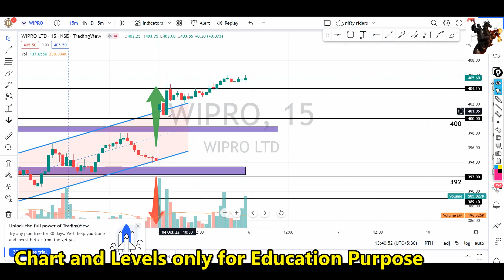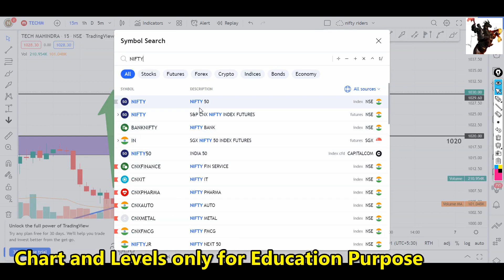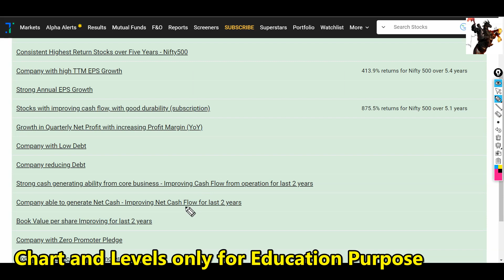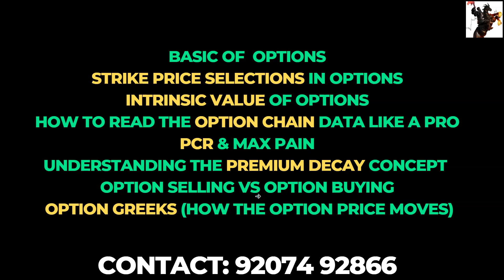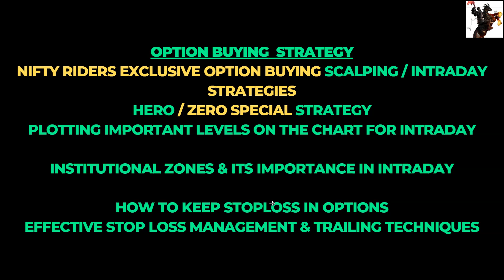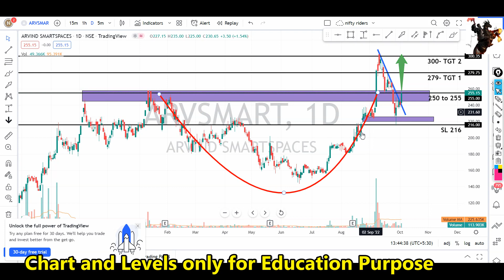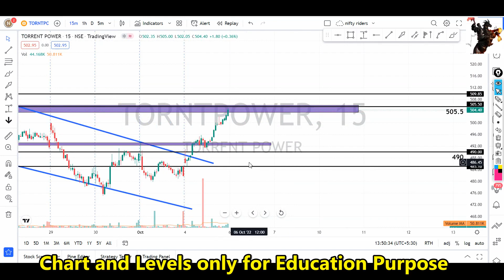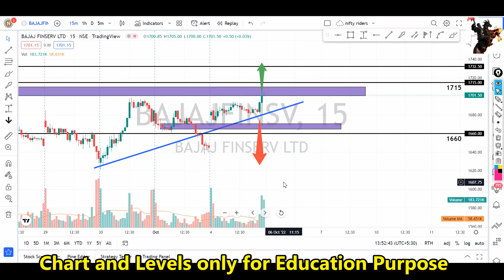ഇൻട്രാഡേ+swing pick🔥🔥for 6th Oct | price action pattern with levels | intraday strategy Malayalam